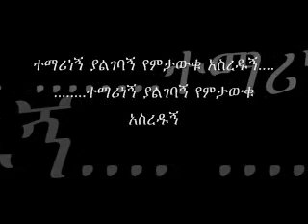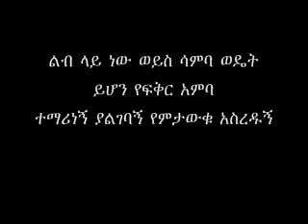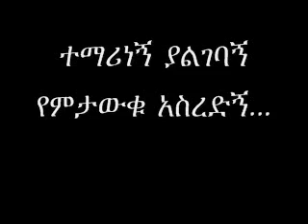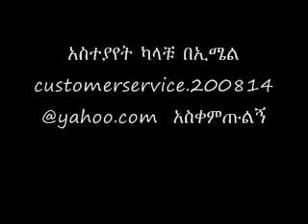Tilahun gessesse lyrics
Tilahun gessesse song with lyrics
made by mikcey